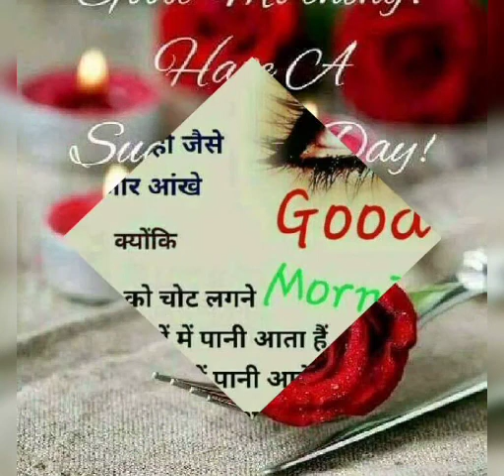इस वीडियो🎥 के देखने के बाद आप सभी इसके दीवाने हो जाऐंगे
Title - Buhla Dena
Singer - yogesh sorout
Maker - y.s group